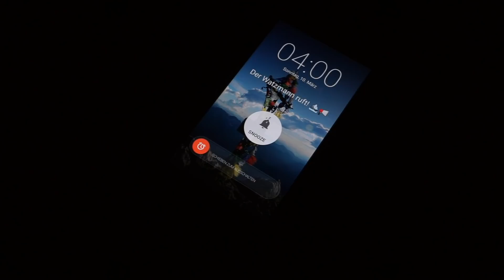Watzmann 2713m | Watzmannüberschreitung im Winter | Skitour | Berchtesgaden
GPS - Track:
Reihenfolge der Tour:

Wimbachbrücke - Hocheck (Skitoureroute) - Mitelspitze - Südspoitze - Wimbachgrieshütte - Wimbachbrücke

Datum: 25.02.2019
Ausgangspunkt: Wimbachbrücke 640m
Lawinenwarnrufe: 2
Höhenmeter: 2500m
Distanz: 30 Km
Steilheit (Abfahrt): länger 40 - 45°